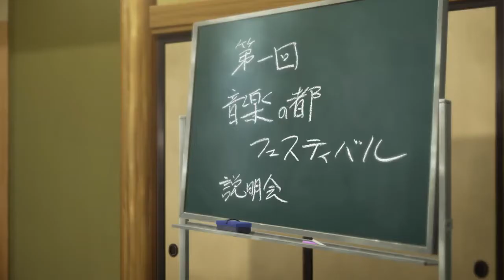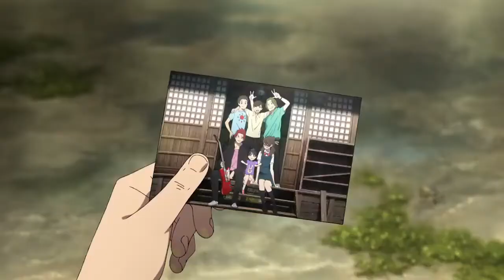SORA NO AOSA O SHIRU HITO YO (Tatsuyuki Nagai, Japón, 2019) TRAILER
SINOPSIS: Se describe la historia como un “misterioso y desgarrador segundo primer amor”.

Nagai, Okada y Tanaka ampliaron que la historia de esta cinta se desarrolla en Chichibu, la ciudad natal de Mari Okada, al igual que anohana y The Anthem of the Heart, y que se tratará de la relación que hay entre cuatro individuos.